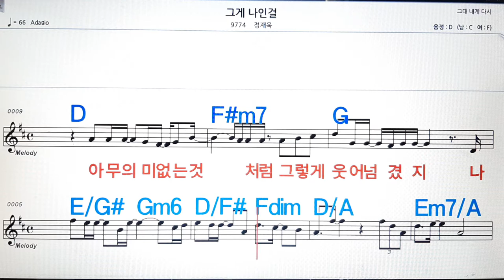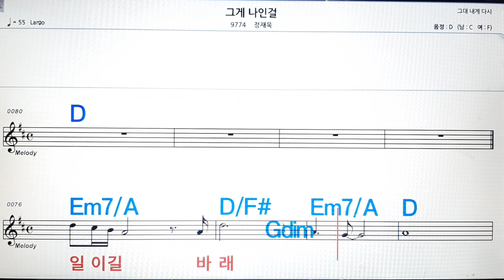그게 나 인걸/정재욱💋노래방, 악보,반주, 가라오케 ,코드, 가사 .💖Karaoke, Sheet music ,Chord, Lyrics ,MR